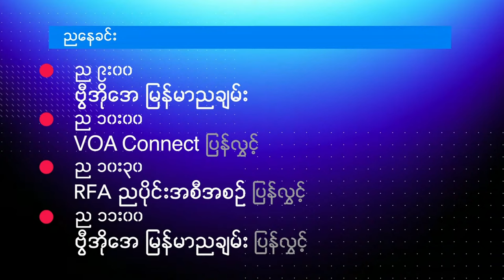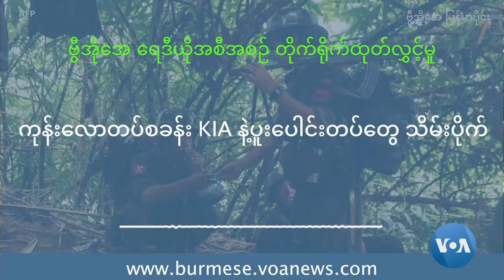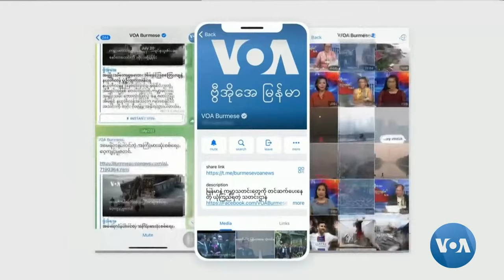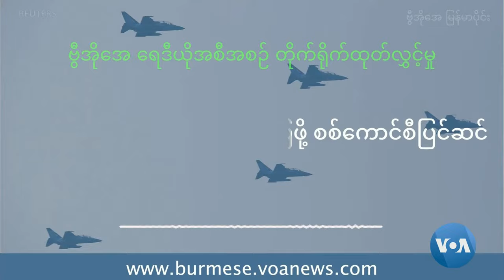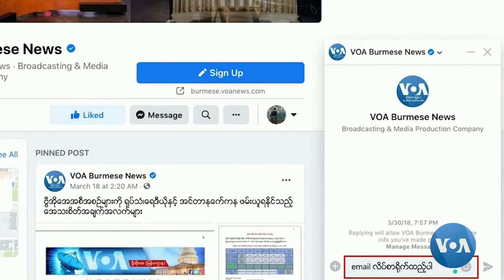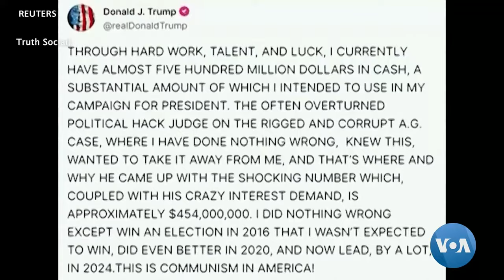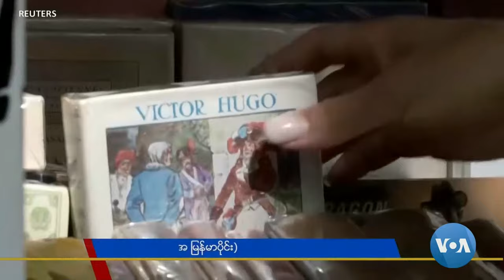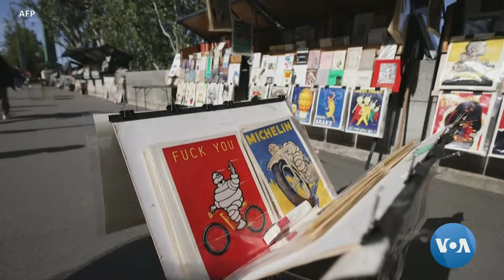ဗွီအိုအေ မြန်မာညချမ်း၊ မတ် ၂၆၊ ၂၀၂၄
Baltimore မြစ်ဖြတ်တံတားကြီးပြိုကျလို့ ၇ ယောက်ပျောက်ဆုံး၊ လေကြောင်းအင်အားစစ်ရေးပြဖို့ စစ်ကောင်စီပြင်ဆင်၊ မော်လမြိုင်မြို့ အဝင်အထွက် လုံခြုံရေးတင်းကြပ်၊ စစ်ကိုင်းဒေသခံတွေ နယ်မြေရှင်းလို့ ထွက်ပြေးနေရ၊ တရုတ်ဘောလုံးအဖွဲ့ချုပ်ဥက္ကဋ္ဌဟောင်း ထောင်ဒဏ်တသက်ချခံရ စတဲ့သတင်းတွေနဲ့ အပတ်စဉ်ကဏ္ဍတွေ တင်ဆက်ထားပါတယ်။